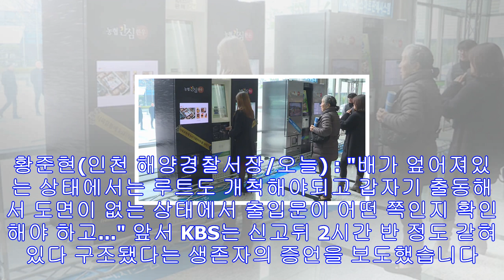[심층리포트] 골든타임 훌쩍 넘긴 해경…“수중구조 1시간 반 뒤 시작”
영흥도 낚싯배 사고 당일 해경의 실제 수중 구조활동은 사고 발생 한 시간 반이 지나서야 시작됐죠. 수중 구조대도 현장에 도착한 후, 20분이 지나서야 처음 물로 뛰어들었는데요. 1...